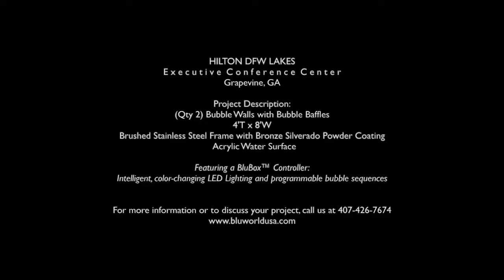Hilton DFW Lakes Executive Conference Center - Bubble Wall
Location: Grapevine, GA
Dimensions: 4'T x 8'W

There are two bubble wall features at the entrance of this executive conference center. The bubble wall frame style features bubble baffles between two panels of clear acrylic, framed in brushed stainless steel with bronze silverado powder coating. Equipped with a BluBox controller, the oxygen release and intelligent, color-changing LED lighting are programmable; Loaded with a variety of sequences, there is a continuous stream of visual entertainment. Our bubble wall features are completely encapsulated so the water is never exposed to the open air and they’re virtually maintenance-free!